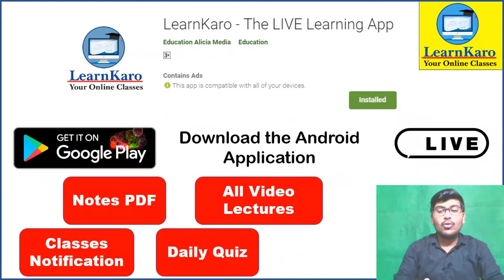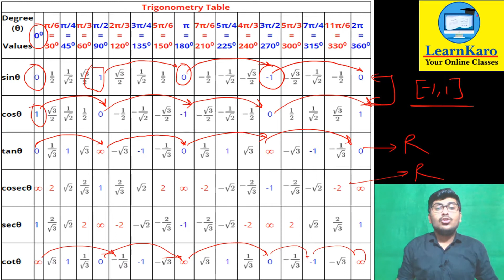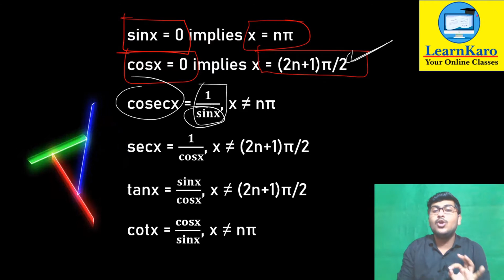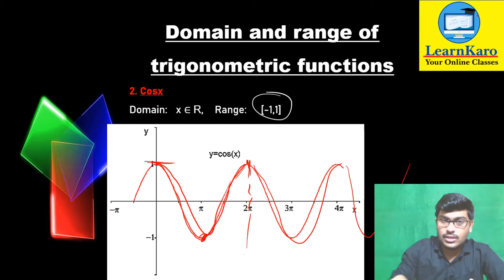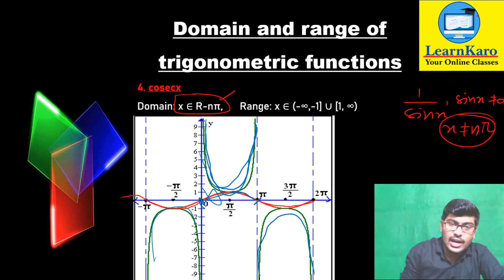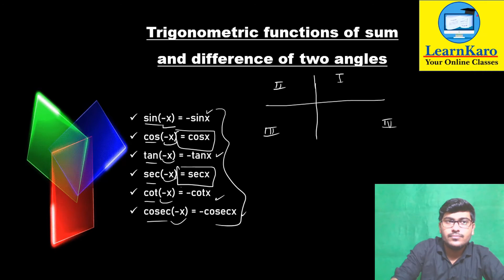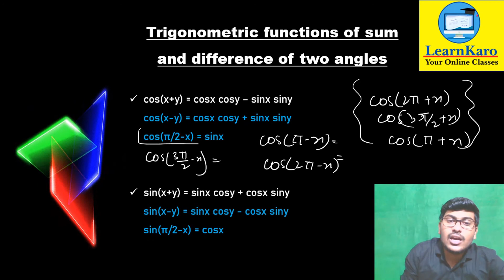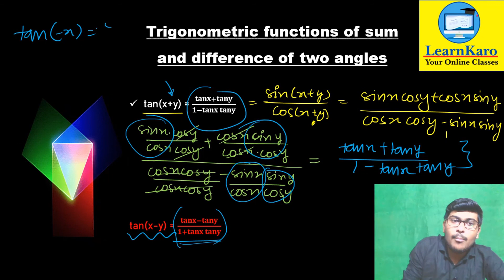Trigonometry Graphs & Important Formulas | Class 11 Trigonometry + Applied Math | CBSE 2020 Revision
This mathematics video for class 11- Part 4, Trigonometry will cover concepts of Graphs, Signs and Important Formula. Trigonometry, the branch of mathematics concerned with specific functions of angles and their application to calculations.

00:00  : Introduction to video
01:40  : Trigonometry table
07:40  : Domain and range of trigonometric functions
13:25  : Trigonometric functions of sum and difference of two angles

The topics covered in this video are:
- Domain and range of trigonometric functions
- Trigonometric functions of sum and difference of two angles

Get all Notes (PDF) and Video Lessons Here, Download the Android App (Notes & Full Lessons)

Best Method To Solve Books | NCERT | Coaching Material | Reference Books,
✅ The best method to solve ncert,
✅best method to solve reference books,
✅best method to solve coaching material,
✅how to solve ncert effectively.
✅how to read ncert effectively,
✅best way to read ncert,
✅effective way to solve questions from coaching material,
✅effective way to solve questions from ncert,
✅reference books kaise solve kare,
✅ncert Kaise solve kare,
✅how to solve study material for jee effectively